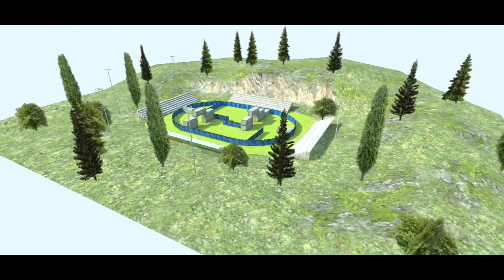Mini Evento De PVP En Los Angeles Crimes Online - SnyKoEventos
Horarios:

Argentina (18:30)
Mexico (3:30)
Colombia (4:30)
Ecuador (4:30)
Costa Rica (3:30)
Venezuela (5:30)
Chile (6:30)
Uruguay (6:30)
Brazil (6:30)
Paraguay (6:30)
Guatemala (3:30)
Honduras (3:30)
Los Requisitos Son Faciles

Seguirme en Twtich Y Estar En El Grupo De Discord, Pasar Nombre De Lac En El Grupo de Discord Y Esperar Su Turno

¿Premio?

Ninguno, Es Disfrutar y ver quien es Mas Bueno En PVP